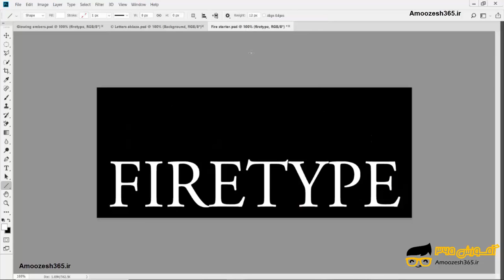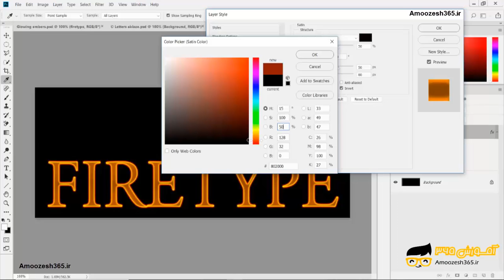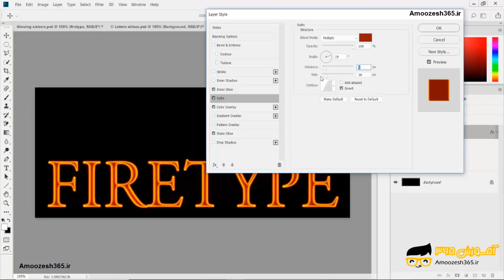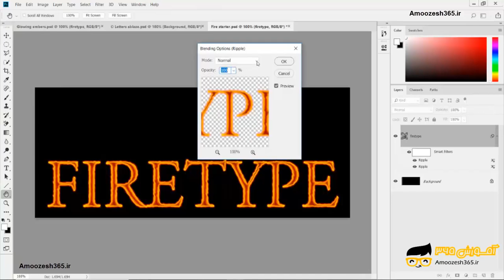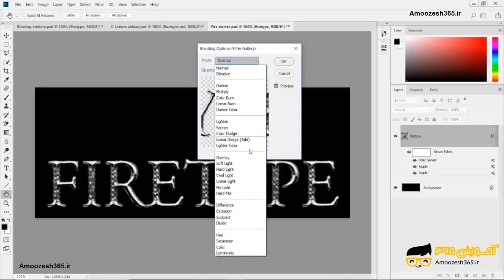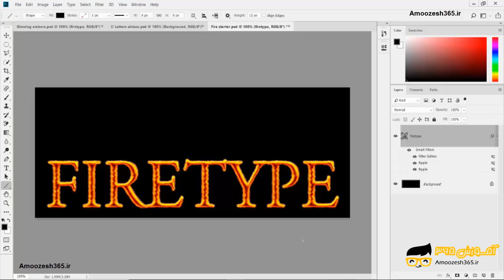تکنیک ساخت متن گداخته در فتوشاپ در نرم افزار ادوبی فتوشاپ سی سی 2018 (Adobe Photoshop CC 2018 v1...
تکنیک ساخت متن گداخته در فتوشاپ در نرم افزار ادوبی فتوشاپ سی سی 2018 (Adobe Photoshop CC 2018 v19.1.3‎) از دوره تکنیک های پیشرفته فتوشاپ بخش اول